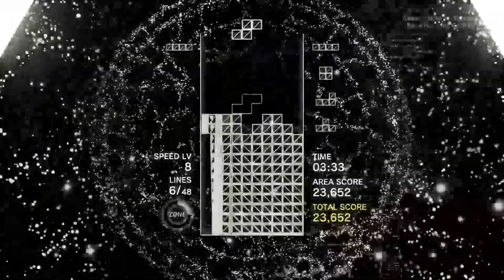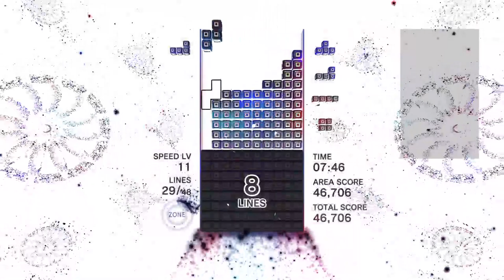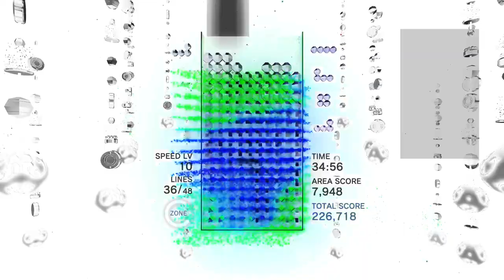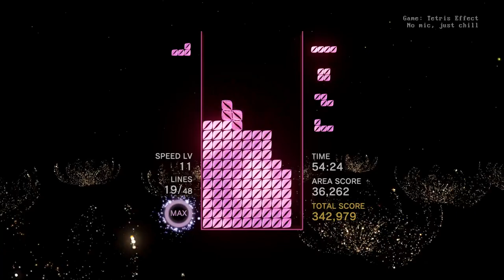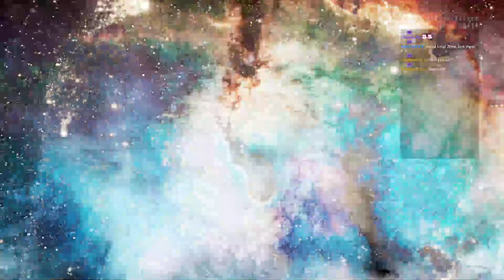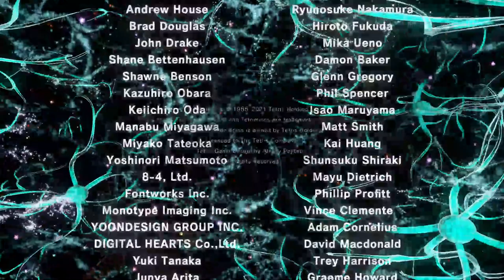Safe Mode - Tetris Effect, Journey mode (no mic)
Let's have a journey of sights, sounds, and Tetriminos. Mic is off for this one; just enjoy.

However, I did forget to do a local recording, so this is straight exported from the Twitch VOD. Sorry about that.